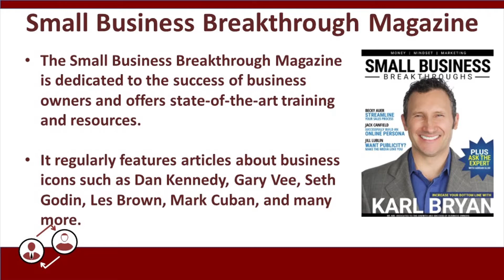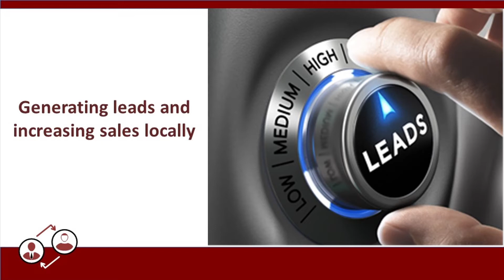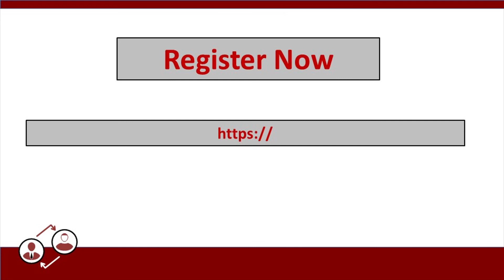Small Business Consultant Center FG 1 23 2021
The Small Business Consultant Center and The Profit Coaches are inviting a select few small business owners to an exclusive small business development webinar sponsored by the Six Figure Coaches Magazine
The Small  Business Breakthrough is a publication dedicated to providing  is the premier provider for small business development and growth services in the world today.

We’re hosting a Business Development Focus Group for Small businesses so we can feature the results from this event in an upcoming issue of our magazine.
Only ONE business per profession will be allowed to be represented at this event.

The businesses we select to attend will receive a massive competitive advantage that will elevate your business to an entirely new level of performance – both professionally and financially.
There is only one stipulation for attending – you MUST be willing to share with the group what is working for your business

in the areas of generating leads and increasing sales locally – as well as what hasn’t been working for your business and the pitfalls others should avoid.
As everyone in the group shares their successes and challenges…we will provide our 25 plus years of business development expertise to help each attendee leave this meeting with a comprehensive action plan and business growth roadmap that will enable you to go back to work that day and double your leads, close more sales and see a dramatic increase in both your revenue and profits.
There is absolutely NO cost to attend if you’re accepted,
But why are we doing this ?
Our magazine specializes in business growth and development for small businesses all over the world.
We’re VERY good at what we do – but we also know we can always be better.
These Focus Groups provide us with the opportunity to discover what is working for small businesses in specific locations around the country.
This then gives our magazine a major competitive edge over other publications in our field.
By working with you at events like this and helping you to hone your business…
we then document new processes and procedures that we help you develop during this meeting – and then we leverage those processes and procedures to generate new subscribers for our publication.
It’s just that simple.
But remember, we can ONLY accept ONE representative per profession will be permitted to attend, so apply now to lock in one of these coveted spots.
The request form doesn’t commit you to attending – it simply lets us know you’re interested, and you would like to know more… so after we receive your information, we’ll touch base with you and provide you with additional details and answer any final questions you may have.
Then you can make your final decision to attend or not.
Apply now – and we’ll see you online on Saturday, January 23rd at 12:00 PM.